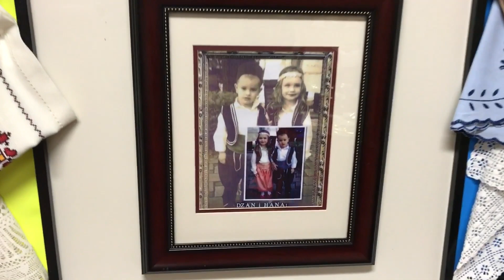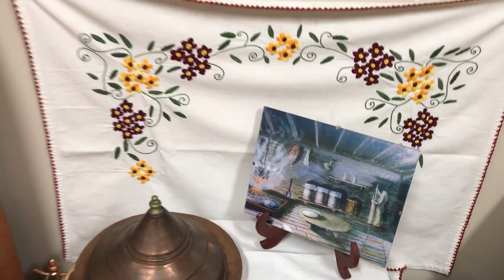BOSANSKA SOBA BIZ"GAZI HUSREV BEG"TORONTO KANADA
Bosanska soba,sehara,biseri,adeti ,kultura,ljepota se nalazi u BIZ "GAZI HUSREV BEG"Toronto Kanada !